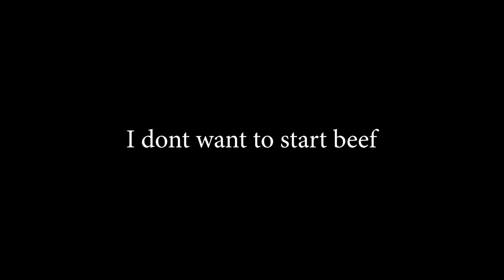Talking about the allegations (not)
Group#!/about